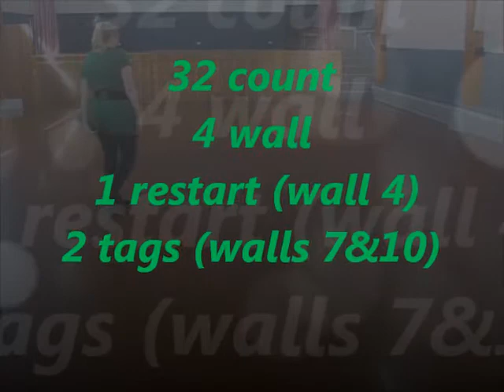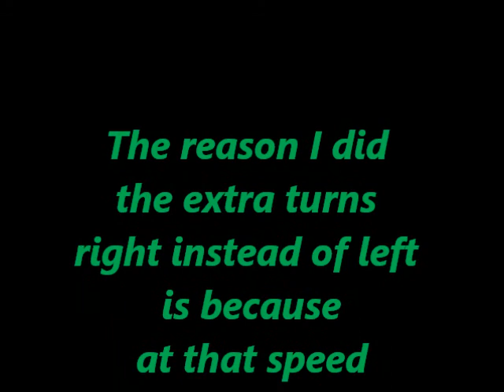It's in the Stars line dance - Ellie Handriks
32 count, 4 wall line dance
1 restart after count 4 wall 4.
2 tags after count 4 walls 7&10